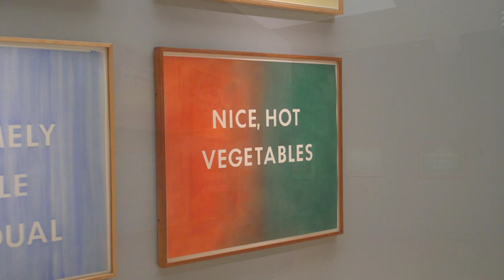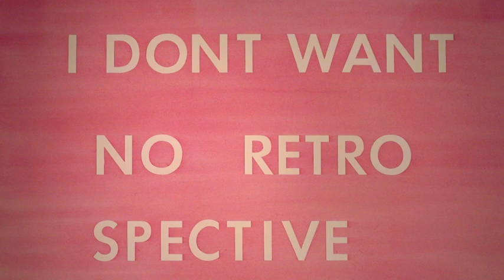Ed Ruscha: Custom-Built Intrigue: Drawings 1974–1984 at Gagosian, 980 Madison Avenue, New York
This video shows the installation of "Custom-Built Intrigue: Drawings 1974–1984," an exhibition of key text drawings by Ed Ruscha.

Throughout decades of formal experimentation, Ruscha has explored the role of language in painting, drawing, photography, printmaking, and bookmaking through a singular, sometimes oblique use of words. From the mid-1970s to the mid-1980s, he honed his distinctive drawing practice to create some of the most compelling works of his career. The text drawings from this period, exquisitely rendered in pastel, dry pigment, and various edible substances, from spinach to carrot juice, bridge the spirited Pop art for which Ruscha first gained renown with the cerebral Conceptualism to which his work was essential
Installation video, "Ed Ruscha: Custom-Built Intrigue: Drawings 1974–1984," May 6–June 30, 2017, Gagosian, 980 Madison Avenue, New York.